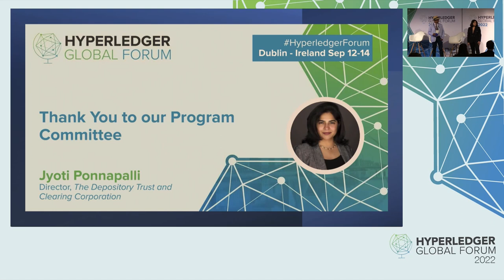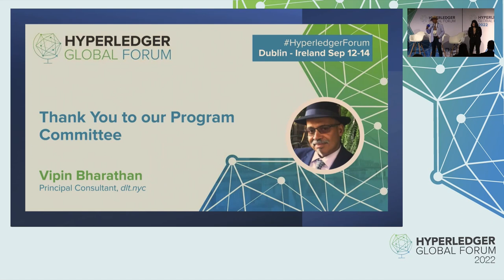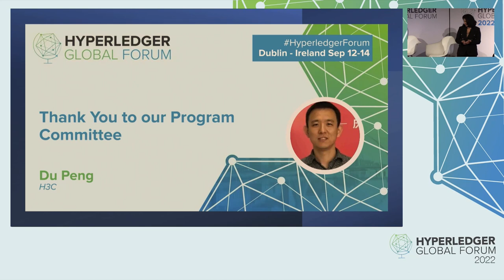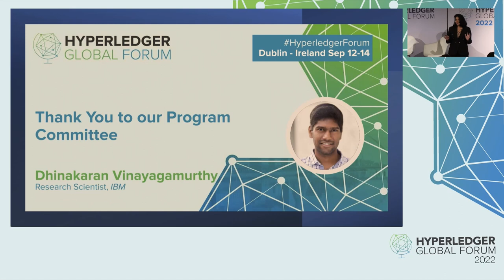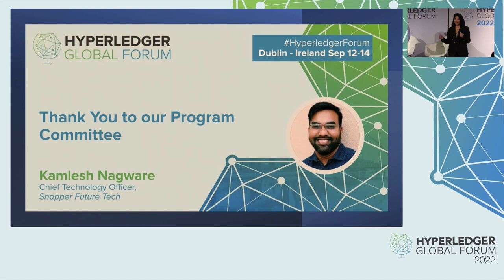Hyperledger Global Forum 2022 Program Committee Welcome - Jyoti Ponnapalli & Vipin Bharathan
Hyperledger Global Forum 2022 Program Committee Welcome - Jyoti Ponnapalli, Bloqchain Solutions, DTCC & Vipin Bharathan, DLT.nyc

The Hyperledger Global Forum Program Committee helps shape the content that makes Hyperledger Global Forum a successful event. Hear from two members of our 2022 Program Committee, Jyoti Ponnapalli, Bloqchain Solutions & DTCC, and Vipin Bharathan, DLT.nyc on the process the PC took to get us here today and hear from these two leaders in our community about what they are most excited about over the next three days!